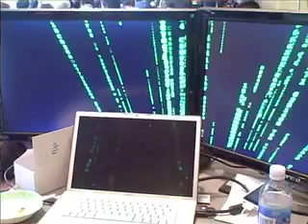Hacking Competition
A hacking competition took place on Friday, showcasing many of UC Berkeley's best computer scientists.